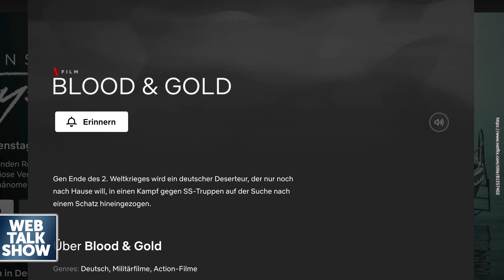Christian Kahrmann: Ich bin froh, dass ich überlebt habe!